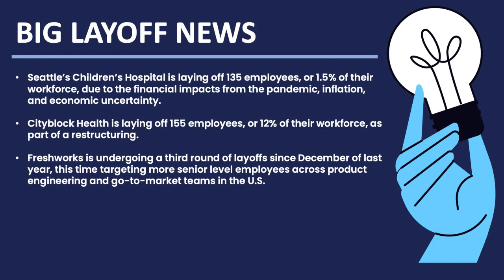LAYOFF NEWS: Seattle’s Children’s Hospital Laying Off 135 Employees, Cityblock Health Making Cuts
Seattle’s Children’s Hospital is laying off 135 employees, or 1.5% of their workforce, due to the financial impacts from the pandemic, inflation, and economic uncertainty.

Cityblock Health is laying off 155 employees, or 12% of their workforce, as part of a restructuring.

Freshworks is undergoing a third round of layoffs since December of last year, this time targeting more senior level employees across product engineering and go-to-market teams in the U.S.